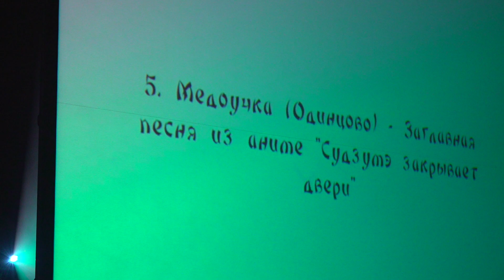Cover song-Медоучка(Одинцово)-Заглавная песня из аниме-Судзумэ закрывает двери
TONAKAI Fest 2023 Одинцово
TONAKAI Fest 2023 Odintsovo